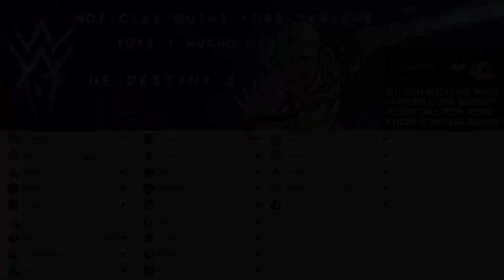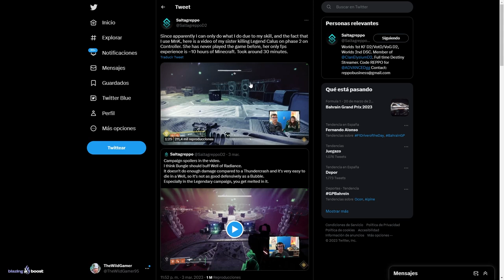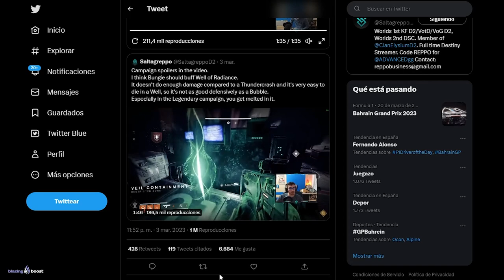COMUNIDAD EN LLAMAS POR LO QUE DIJO SALTAGREPPO! | Destiny 2 Eclipse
COMUNIDAD EN LLAMAS POR LO QUE DIJO SALTRAGREPPO! | Destiny 2 Eclipse

✨¡SÍGUEME!

⏰MARCAS DE TIEMPO:
0:00 Intro
0:42 Las Cronicas de Saltagreppo (nuevo episodio)
5:00 Outro

💠💻MI PC:
• CPU: AMD Ryzen 7 5800X 3.8 GHz 8-Core Processor
• GPU/ Gráfica: Gigabyte GeForce RTX 3060 12 GB
• PLACA BASE: Asus ROG STRIX B550-F GAMING (WI-FI) ATX AM4
• CPU Cooler: Corsair H100i RGB PLATINUM 75 CFM
• Memoria RAM: Corsair Vengeance RGB Pro 32 GB DDR4-3200 CL16
• ALMACENAMIENTO: Samsung 970 Evo Plus 1 TB M.2-2280 NVME
• TORRE: Corsair iCUE 465X RGB ATX
• FUENTE: Corsair 850 W
• Monitor: MSI Optix G241 23.8" 1920x1080 144 Hz